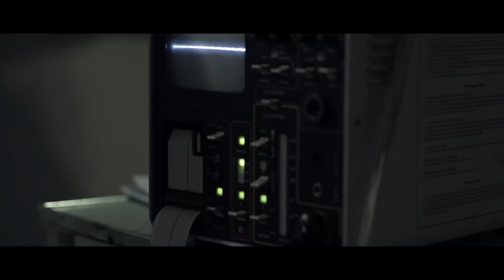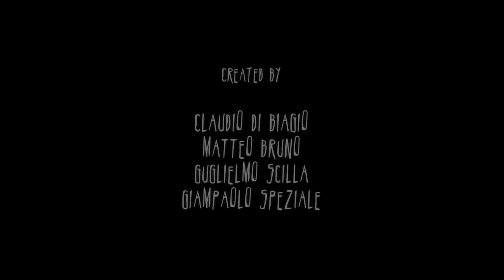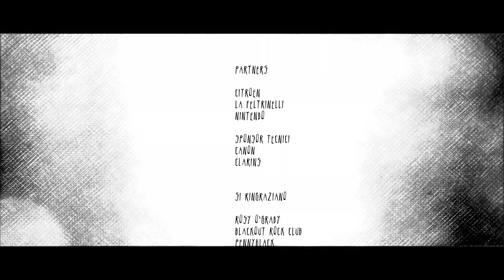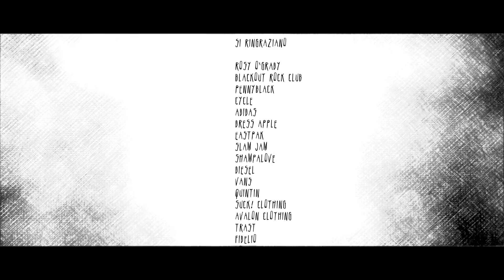Freaks! - Freaks! 2x11 - X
Eleventh episode of "Freaks! The Series" - Season 2 - "X"

Undicesimo episodio della seconda stagione di "Freaks! - The Series" - "X"